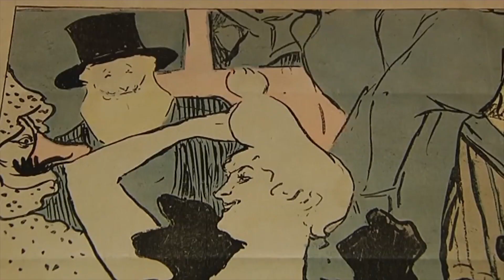Toulouse-Lautrec y el espíritu de Montmartre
En 1880, el barrio de Montmartre era un lugar marginal y apartado de París. Pero en un período relativamente breve se transformó en el centro literario y artístico de la ciudad. La Obra Social ”la Caixa” produce Toulouse-Lautrec y el espíritu de Montmartre, una gran exposición –sin precedentes en nuestro país– para conocer los principales aspectos del arte francés radical de finales del siglo XIX.

El espíritu al que remite el título de la muestra fue un estado de ánimo, una mentalidad vanguardista que practicaron numerosos artistas. Destaca entre todos ellos Henri de Toulouse-Lautrec, que jugó un papel clave en la escena con grandes logros estéticos, y del que se exponen 61 obras en Barcelona.

A partir de 345 obras, entre pinturas, dibujos, grabados, esculturas, diarios, carteles, fotografías y objetos de época procedentes de colecciones de todo el mundo, la exposición ilustra la riqueza del fecundo intercambio que se produjo entre más de una veintena de artistas de mentalidad similar a lo largo de la breve vida de Lautrec y poco después.

También muestra el importantísimo papel que tuvieron en su trayectoria y en la de sus coetáneos las producciones artísticas efímeras –grabados, carteles, ilustraciones de libros y prensa o diseños de partituras–, que ofrecieron a los artistas un medio para ampliar su público y ganarse la vida fuera del restrictivo sistema académico.

La muestra presenta aspectos esenciales del radical arte francés de finales del siglo XIX y contextualiza el arte de Toulouse-Lautrec con el de sus colegas ‘conspiradores anti-establishment’. Así, están representados más de veinte artistas. Entre ellos, además de Lautrec, Vincent van Gogh, Édouard Manet, Louis Anquetin, Pierre Bonnard, Georges Bottini, Pablo Picasso, Maxime Dethomas, Hermann-Paul, Henri-Gabriel Ibels, Charles Léandre, Louis Legrand, Charles Maurin, Henri Rivière, Théophile Alexandre Steinlen, Louis Valtat y Adolphe Willette.

Radical y antiburgués

Situado en las afueras de París en dirección norte, Montmartre era en 1880 un lugar habitado por la miseria y la marginación. Pronto, sin embargo, empezó a atraer a jóvenes artistas de vanguardia, como Henri de Toulouse-Lautrec, Paul Signac, Pierre Bonnard y Henri-Gabriel Ibels; intérpretes como Aristide Bruant e Yvette Guilbert; escritores como Émile Goudeau, Alphonse Allais y Alfred Jarry, y músicos y compositores como Erik Satie, Vincent Hyspa y Gustave Charpentier.

A finales de 1881, el artista frustrado Rodolphe Salis fundó el cabaré Le Chat Noir. Sus parroquianos, especialmente los artistas y escritores afines a Les Arts Incohérents (Las Artes Incoherentes), una especie de protodadaístas o protosurrealistas, fueron quienes más influyeron en hacer del barrio de principios del decenio de 1880 un foco de atención de la vida artística y literaria de la vanguardia parisina.

En un período relativamente breve se transformó en el centro literario y artístico de París. A finales de siglo ya existían más de cuarenta locales de entretenimiento: cabarés, cafés concierto, salas de baile, music-halls, teatros, circos, etc. Con el tiempo, este ambiente cultural y lúdico terminó siendo comercializado por sus propios creadores, hasta el punto de que, irónicamente, la bohemia se convirtió en una gran atracción turística.

Montmartre era radical, anti-establishment y antiburgués por definición. Lejos de los espacios tradicionales, los artistas, intérpretes, poetas y escritores presentaban sus obras en cabarés, cafés concierto, circos, teatros experimentales, en la calle (carteles y procesiones) y en libros y revistas populares. Su comunidad artística adoptó de forma innovadora ciertas herramientas antiacademicistas, como el humor, los calembours visuales, la ironía, la sátira, la parodia, la caricatura y los títeres, para criticar la sociedad de su tiempo y la condición humana, en general.

El tema preferido de estos artistas era la vida moderna que los rodeaba en el propio barrio: calles, cabarés, salas de baile, intérpretes, artistas, prostitutas, vagabundos… Los miembros de la comunidad artística proclamaban su independencia, su compromiso social y político, y sus preferencias artísticas mediante la manipulación de las técnicas artísticas en pintura, escultura, estampación, música, teatro y, también, cine.